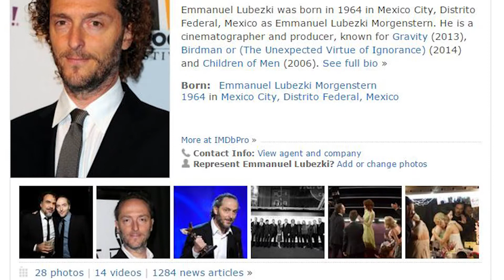Balls Deep: The Revenant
Peter and Brian review the new film starring Leonardo Decapitated by director Alejandro González Iñárritu.